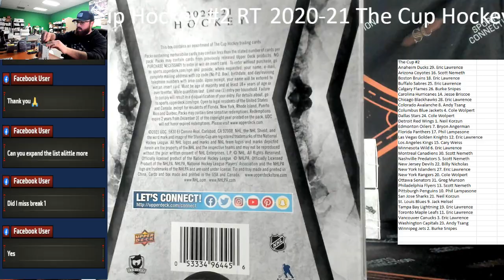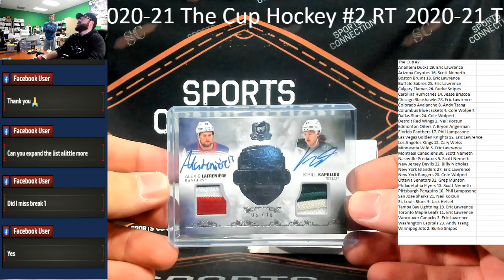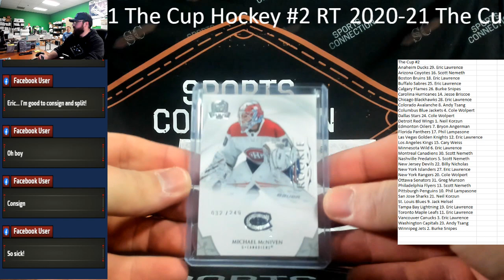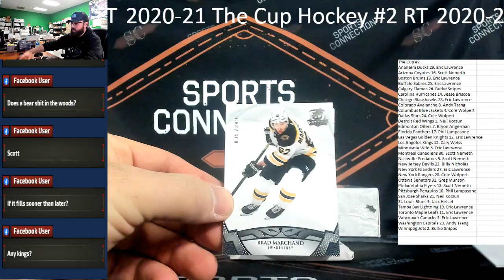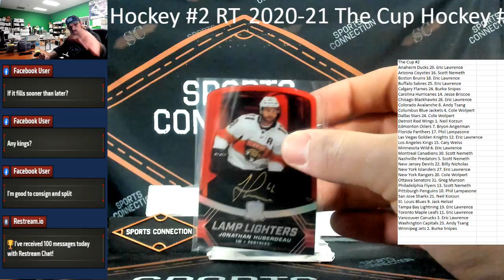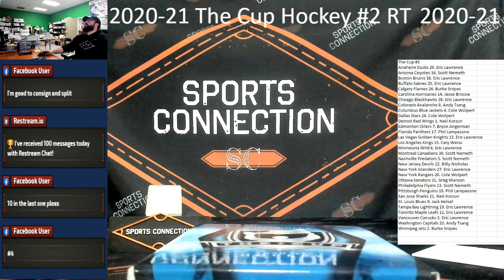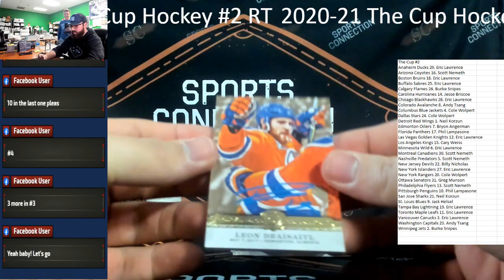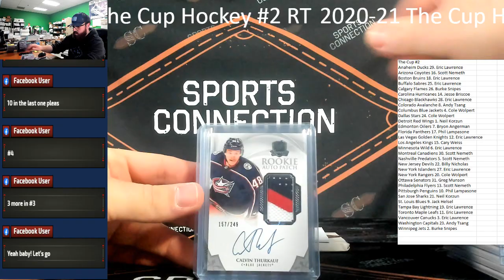2020-21 UD The Cup Hockey 3 Box Break #2 Random Teams With Recap!